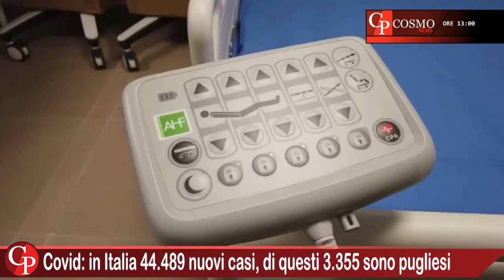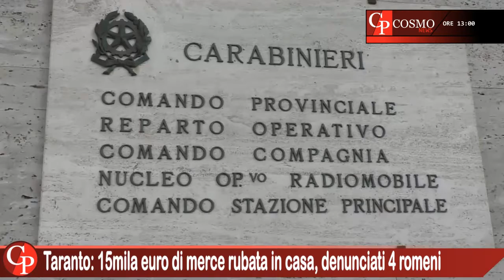CosmoNews | I fatti del giorno - edizione delle ore 13:00 del 18 maggio 2022